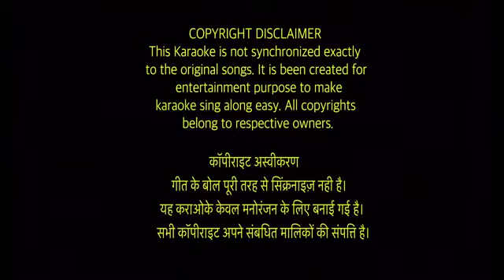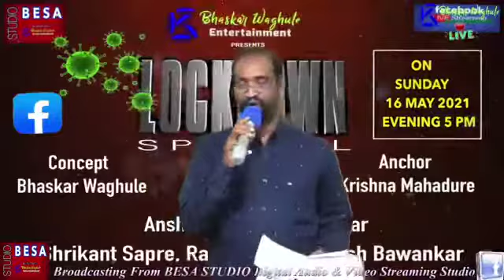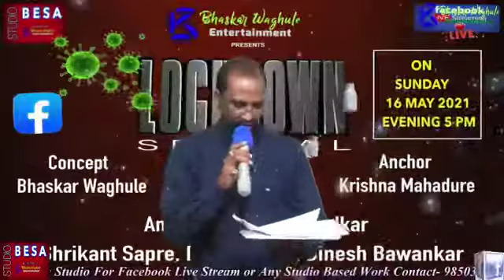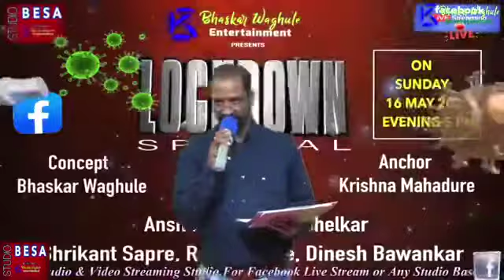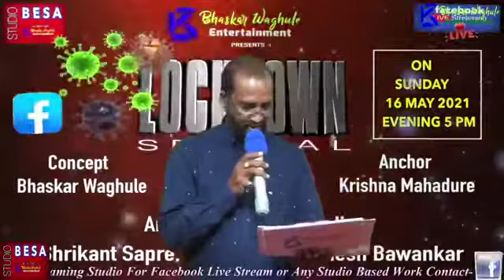Lockdown Special Session 2#2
Facebook Live Show On Sunday 16 May 2021.